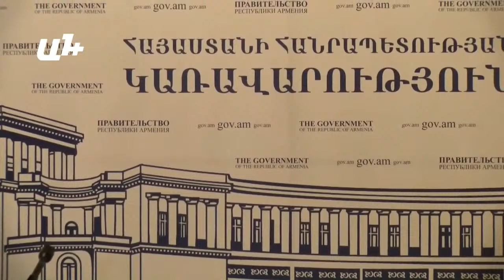Պատիվ եմ պահանջում ձեզանից․ Դումանյանը՝ լրագրողին